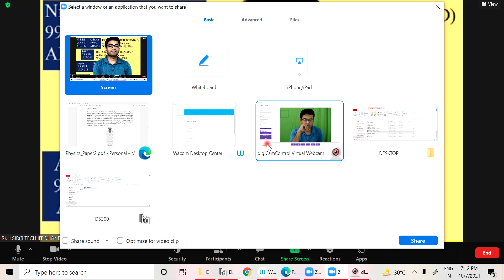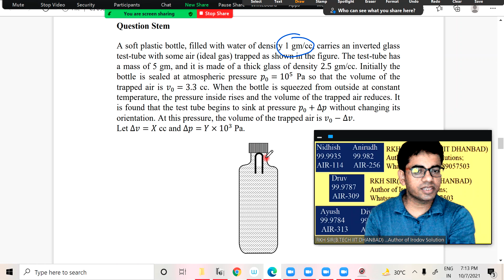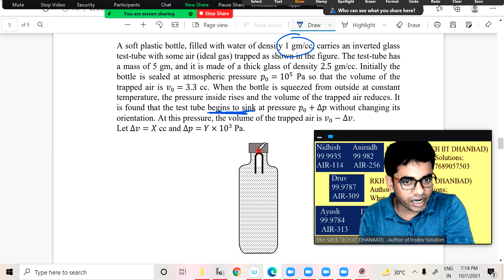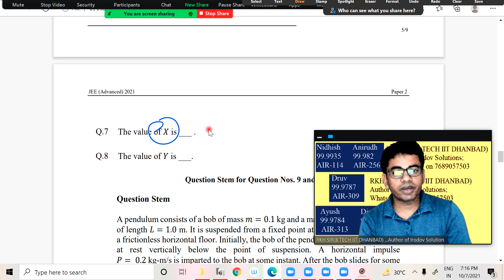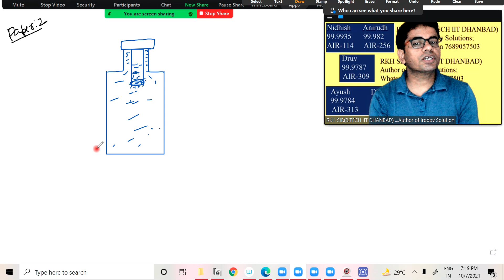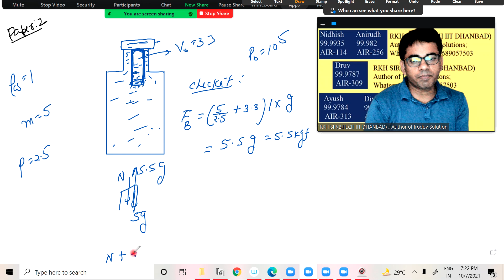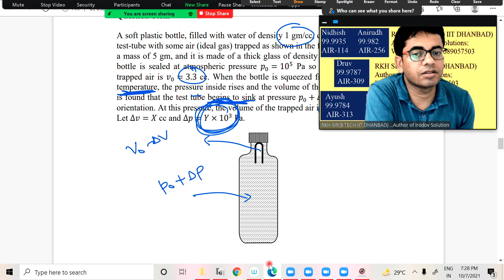IIT JEE ADVANCE-2021 PAPER-2 FLUID MECHANICS QUESTION DISCUSS BY RKH SIR(BTECH IIT D)